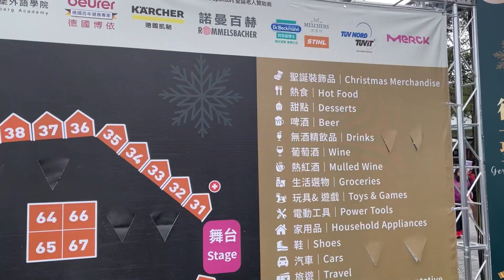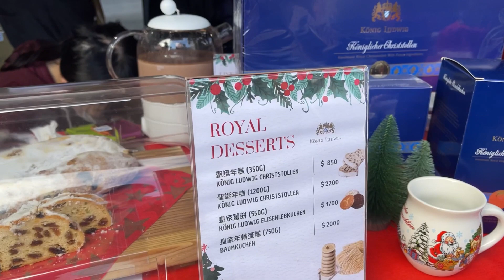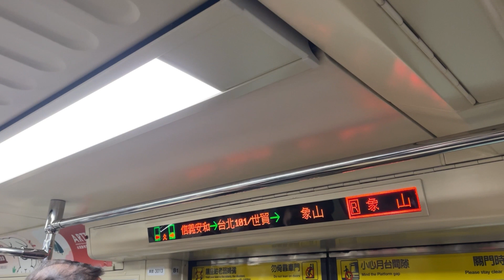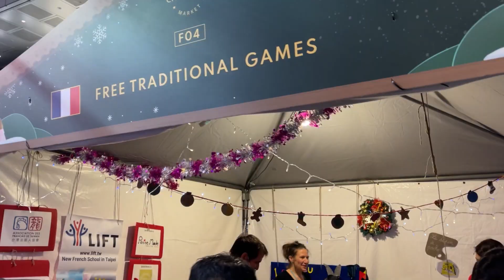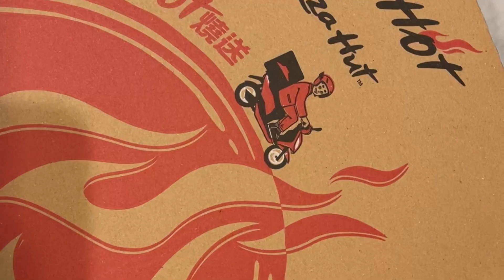【柯愛莉的生活日記】台北的聖誕市集 VLOG 25 Christmas Market in Taipe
📌[CC] Subtitles: 中文；Русский ;

[中文]
大家好！
上個禮拜我跟Masha去了兩個聖誕市場
你們覺得好玩嗎？
快去看看就會知道🤪
抱抱